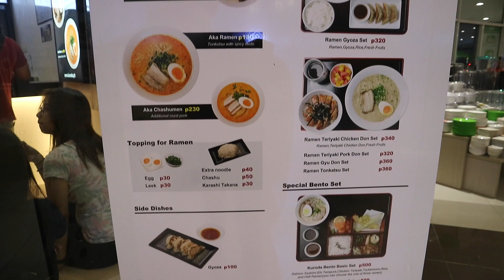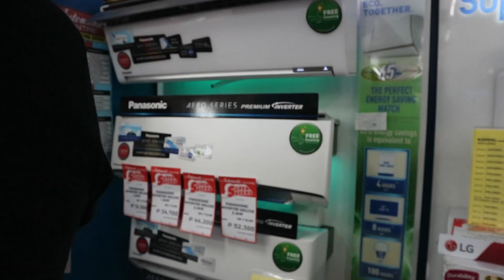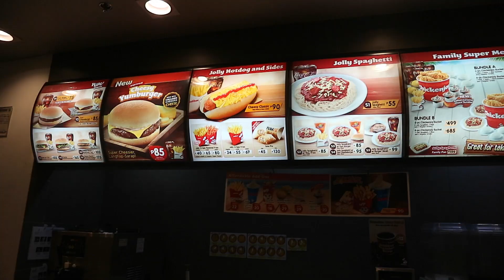🎷✏️ SI PROF JET? + BUHAY AFTER MAGRESIGN | oeuvretrends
🗣💬  In this video napagusapan ang buhay after magresign.

✔️  DETAILS/PRODUCTS USED/LINKS

MUCH LOVE 💕